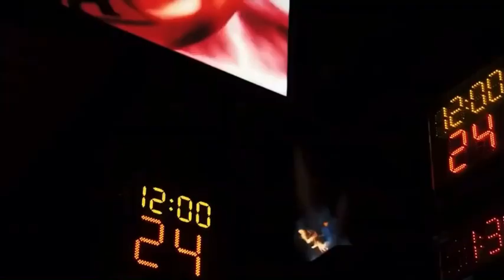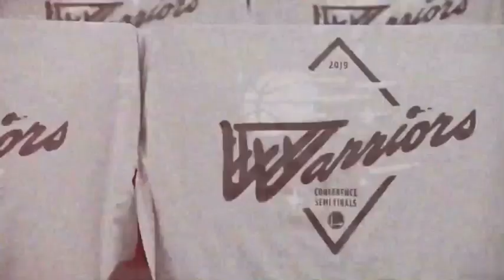Realistic Expectations For The Houston Rockets in 2022